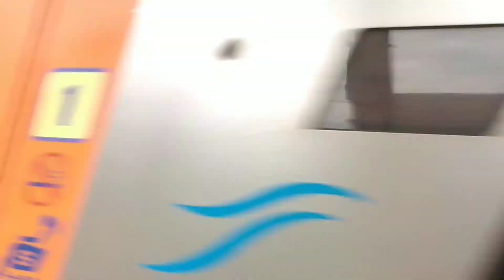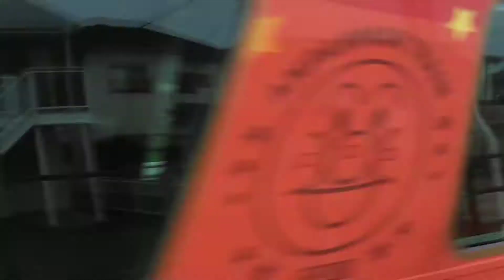海岸寺駅、讃岐塩屋駅、千代池で特急通過、快速、普通停車発車集！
今回は普通列車も多めに撮影してみました！